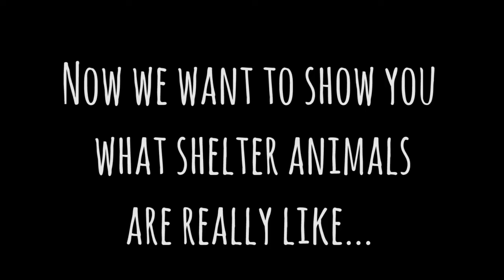Bradshaw Shelter Adoption Fees 2016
Sacramento County's Animal Care and Regulation Department adoption fees 2016.